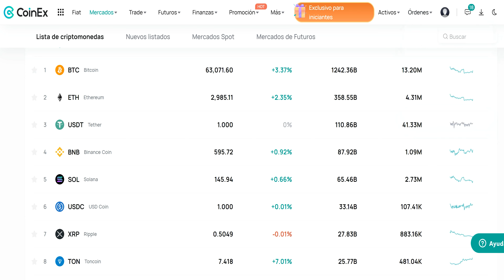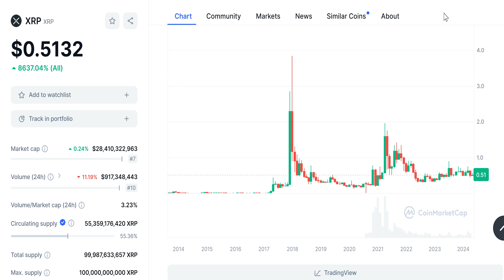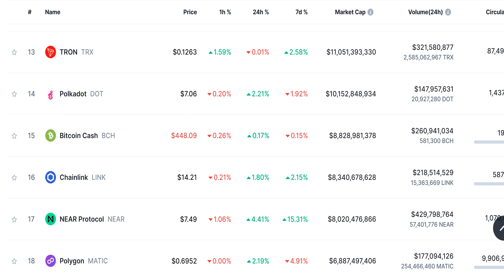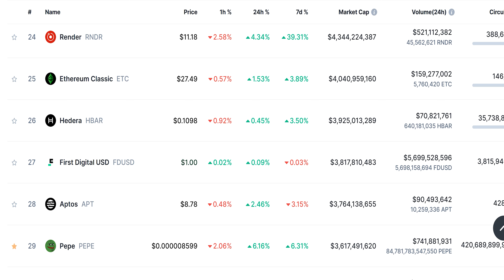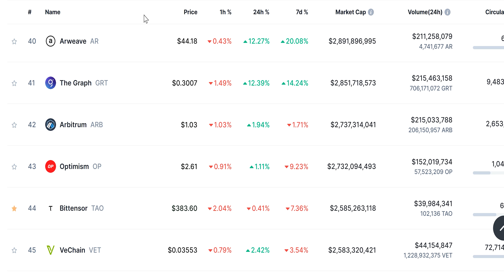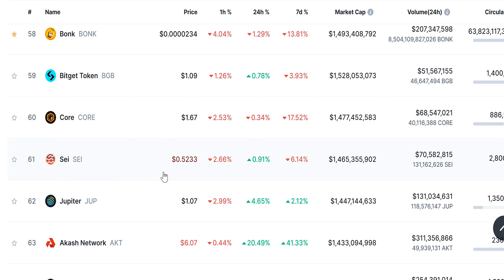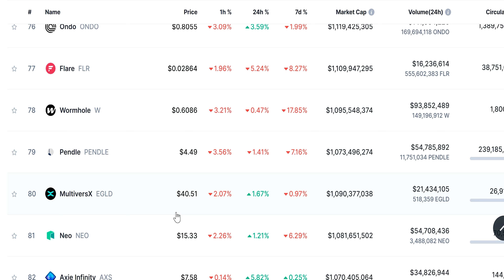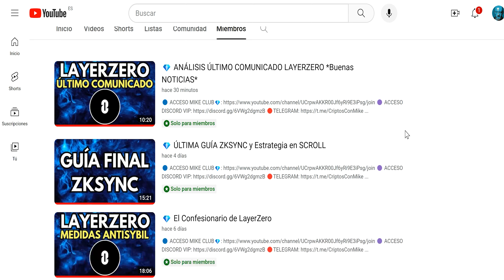🚀 OPINO del TOP 100 CRIPTOMONEDAS de COINMARKETCAP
Mi opinión del TOP CRIPTOMONEDAS de 2024.